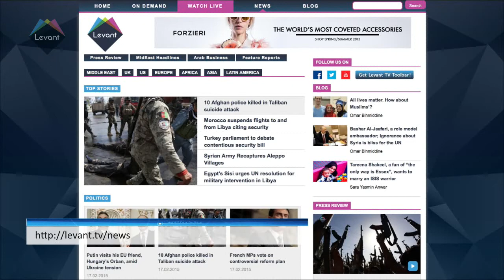The volume of trade exchange between Iran and Iraq will rise.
Iran's Economy and Finance Minister, Ali Tayebnia says that the volume of trade exchange between Iran and Iraq will rise from 12 to 20 billion dollars.